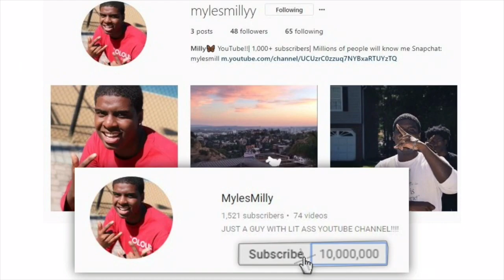I GOT FEELINGS FOR YOU PRANK ON MOECOOLY😍 | IT GOT CRAZY😂!!!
THIS PRANK WAS FUNNY 100 LIKES FOR ANOTHER PRANK!!